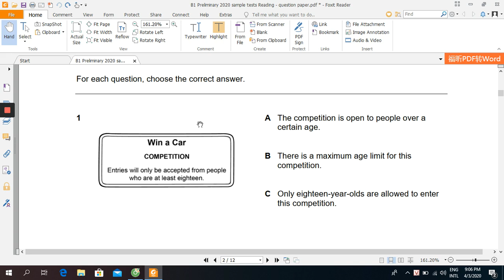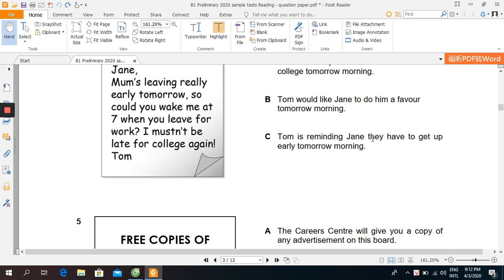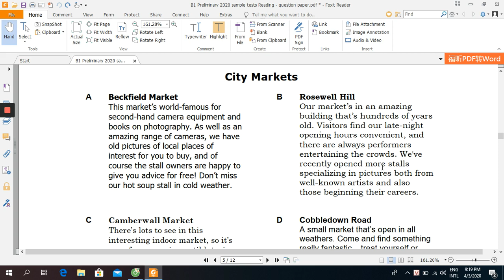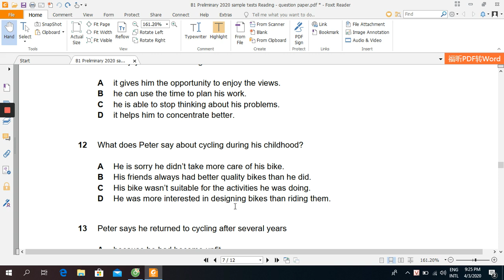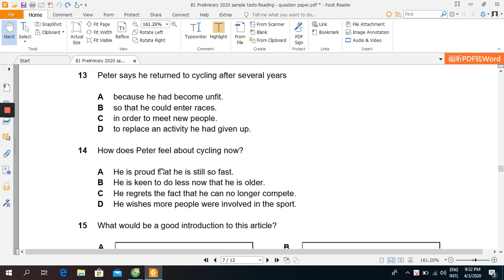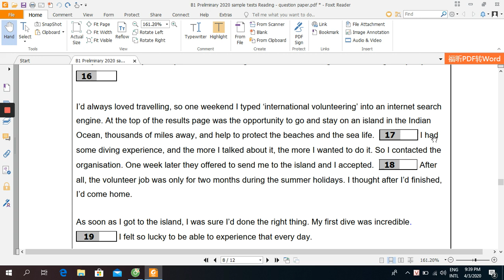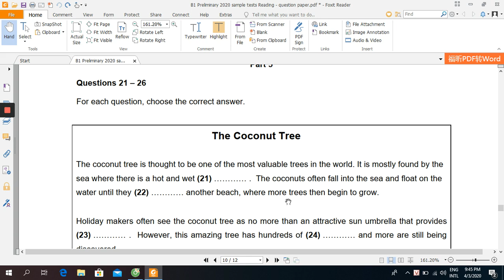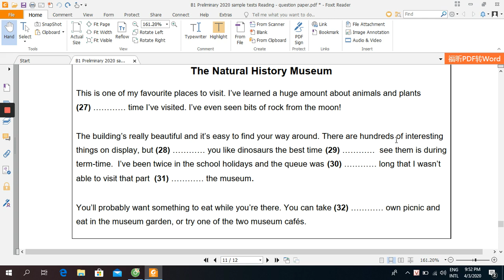Chữa Đề Thi Thử Kĩ Năng Đọc Chứng Chỉ B1 Cambridge | MS MAI ENGLISH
Video mình chữa đề đọc thi thử B1 quốc tế rất chi tiết, cụ thể cả 6 phần.